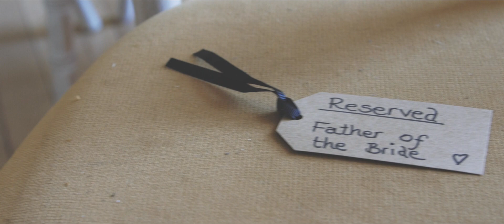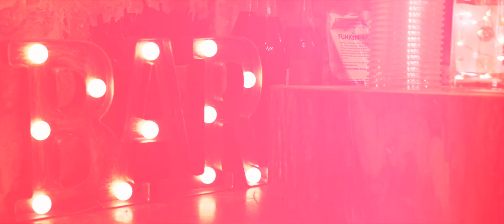Colstoun House // Sarah + Duncan // Wedding Film Highlights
A lovely Spring wedding day at Colstoun House near Edinburgh. Sarah and Duncan had a fab day with their friends and family. I just love Sarah's Dad's look on his face when he sees his daughter for the first time, so much love there. The rest of the day went brilliantly, a great ceremony, and epic confetti gauntlet outside the main house! Then it was down to the stables for a great meal, speeches and then some dancing. A really lovely wedding day!

Gear:
Panasonic GH5 / GH5s
Ronin SC
Audio: Instamic / Zoom H1